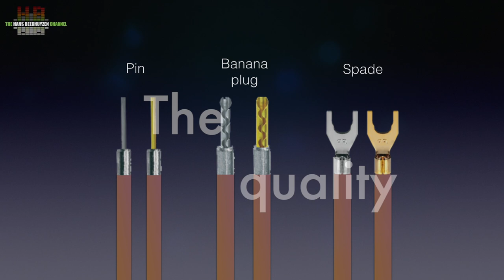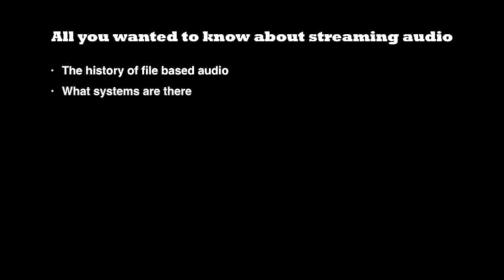What type loudspeaker connector is the best?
Should I use bare wires, pins, banana plugs or spades on my loudspeaker cables? A simple question, but is there a simple answer?